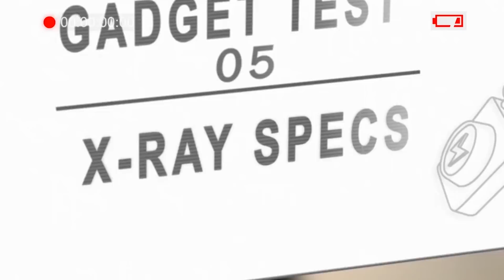Jetpack Joyride - Legitimate Research Best Inventions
Check out this compilation of the Legitimate scientists and their impressively impractical gadget inventions! Tell us which one is your favorite in the comments below.